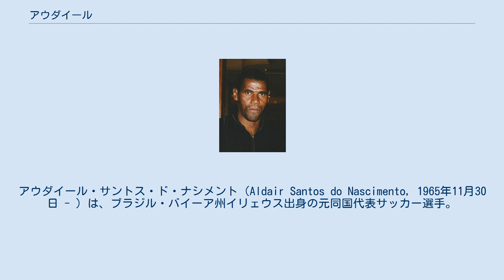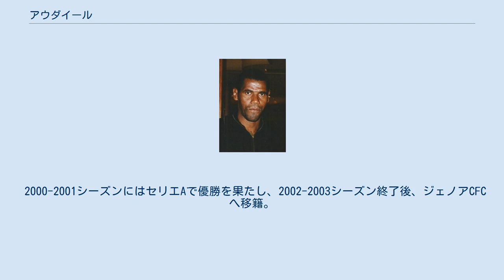アウダイール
アウダイール・サントス・ド・ナシメント（Aldair Santos do Nascimento, 1965年11月30日 - ）は、ブラジル・バイーア州イリェウス出身の元同国代表サッカー選手。
 1986年、フラメンゴでデビュー。
1989年にはベンフィカへ移籍するも1年でセリエA・ASローマへ移籍。
同じブラジル代表のカフーとともに守備の要としてチームを牽引した。
また代表としても3度のFIFAワールドカップに出場し、1994年のアメリカW杯では優勝、1998年のフランスW杯では準優勝に貢献した。
 また、1996年のアトランタオリンピックにはオーバーエイジ枠でブラジル五輪代表として出場。
「マイアミの奇跡」と呼ばれた日本戦でもプレーした。
この試合において路木龍次があげたクロスに対応しようとしてGKのジーダと交錯し、こぼれたボールを伊東輝悦に押し込まれるという致命的なミスを犯した。
 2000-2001シーズンにはセリエAで優勝を果たし、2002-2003シーズン終了後、ジェノアCFCへ移籍。
1シーズンプレーし、現役を引退した。
その後はビーチサッカーの選手としてプレーしていたが、2007年7月にサンマリノのSSムラタで現役復帰を果たした。
2009年に再び引退。
 田中マルクス闘莉王は、エレガントなプレーをする凄いセンターバックであると評し、憧れを口にした。